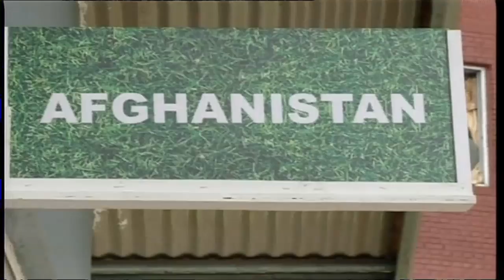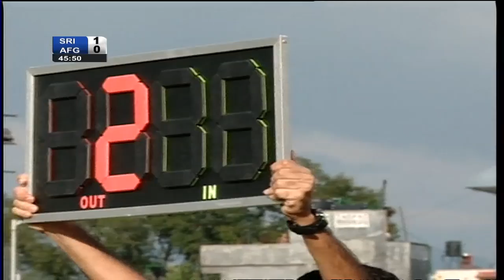FULL MATCH: Sri Lanka vs Afghanistan - SAFF Championship 2013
Sri Lanka 1 - 3 Afghanistan, full match streaming.
Sri Lanka 11:S.Perera, S.Bandara, Izzaden, Thakara, D.Bandara, Rizni, Eranga, Sanjeeva, Madushan, Sameer, Fazal
Afghanistan 11 Fagiryar, Hafifie, Jamhour, Ahmead, Mashrigi, Azadzoy, Muhaiuddin, Hadid, Fakhruddin, Ahmadi, Arezou